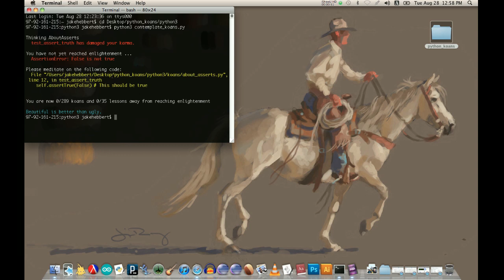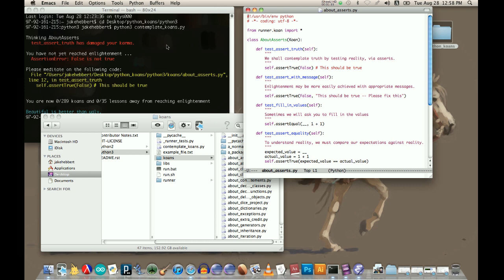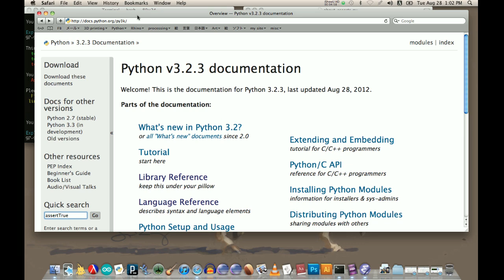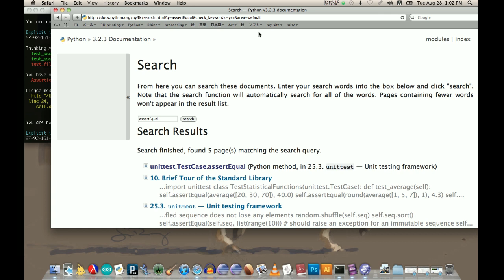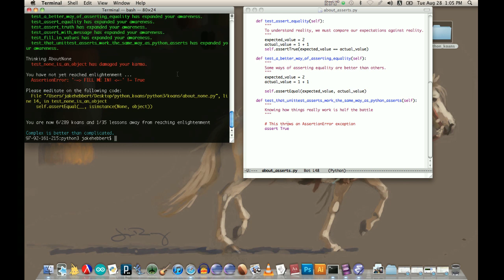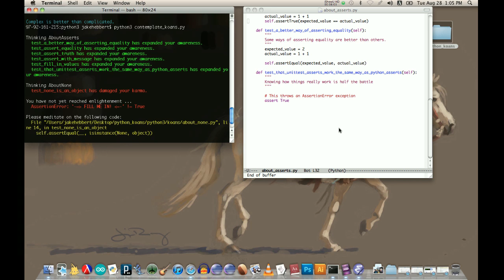Get started using PythonKoans on a Mac: part 2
Doing the aboutAsserts exercise in PythonKoans.  Thanks to Greg Malcolm for making the PythonKoans.